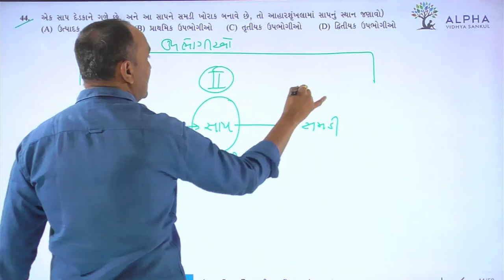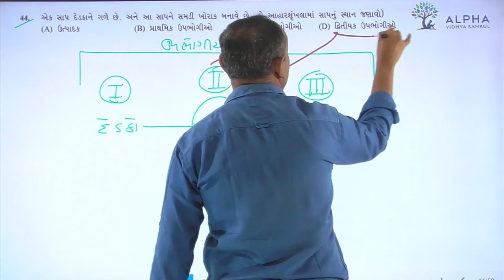Paper 1 | Section A | Que 44 | Biology | Std. 12 | Alpha Vidhya Sankul | in Gujarati by Bhanderi Sir